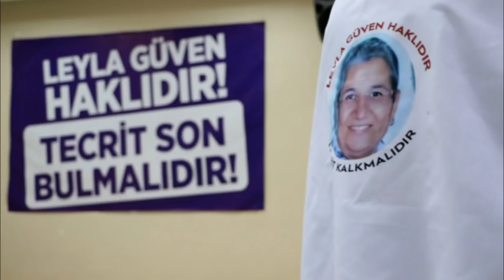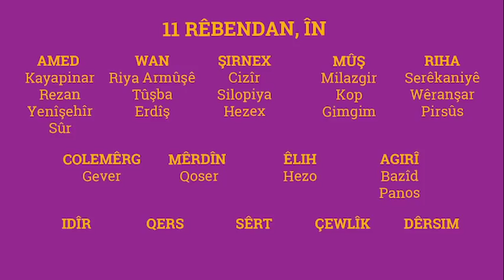Ji bo Leyla Guvenê niha dora me ye!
Niha dem dema berxwedanê ye, dem dema rûmetê ye. Li hemberî berxwedana Leyla Guven û girtîgehan, bêdengî rihê me dikoje. Di vê dema krîtik de em bang li gelê xwe dikin ku mil bidin vê berxwedanê û beşdarî hevdîtinên gel bibin.